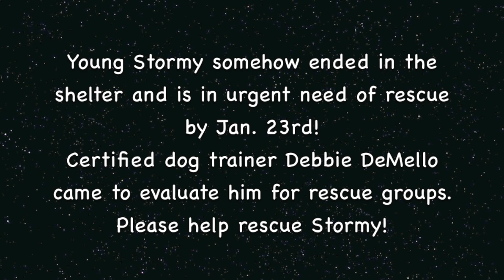Please Help Save Stormy! Young and Neutered! Needs Rescue by Jan. 23rd!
Stormy is a fun and playful boy but very scared in the shelter. He needs rescue by Sat. Jan. 23rd. He is 1 1/2 yr. and already neutered.